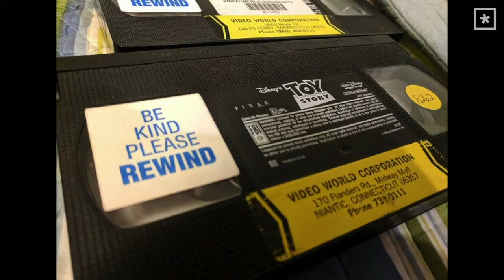Radical Kindness // Pastor Jon Zondervan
In this stand-alone sermon from Pastor Jon Zondervan, we dive into what may be the biggest answer to so many problems in our world today: kindness.

Focus Scripture // Ephesians 4:29-32 (NKJV)
“Let no corrupt word proceed out of your mouth, but what is good for necessary edification, that it may impart grace to the hearers. 30 And do not grieve the Holy Spirit of God, by whom you were sealed for the day of redemption. 31 Let all bitterness, wrath, anger, clamor, and evil speaking be put away from you, with all malice. 32 And be kind to one another, tenderhearted, forgiving one another, even as God in Christ forgave you.”

Sermon Highlights

God is going to use radical kindness to bring people together.

It’s going to take courage to be kind.

Let kindness work from the inside out.

Put everything through the “truth in love” filter.

Show kindness to those who don’t deserve it.

Kindness will change the world.

See kindness the way that God sees it.

The answer to many of the questions and problems in our world is one simple thing: kindness.